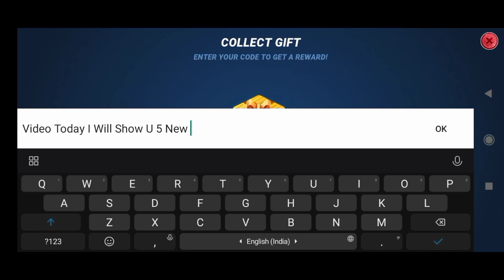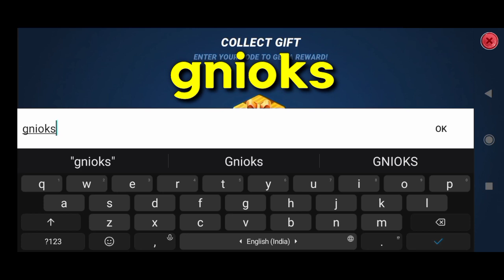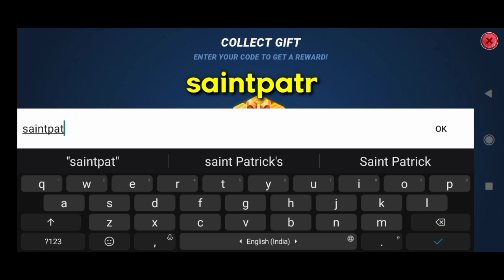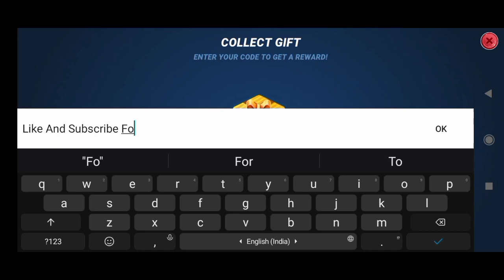5 NEW FISHING CLASH CODES SEPTEMBER 2022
5 NEW FISHING CLASH CODES SEPTEMBER 2022 FISHING CLASH CODES SEPTEMBER FISHING CLASH CODES 2022

Note-